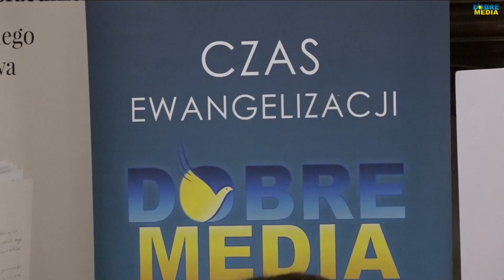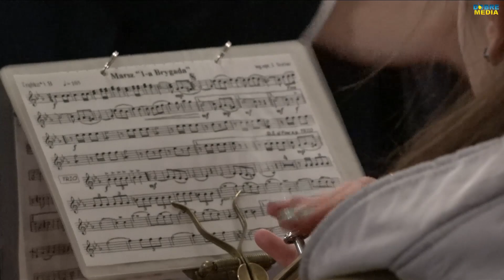Poznajmy Marię Konopnicką - Spektakl Słowno-Muzyczny - Drużbice 2018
W Drużbicach w kościele parafialnym pw. Świętego Rocha odbędzie się spektakl sł.muz. pt. ,,Poznajmy Marię Konopnicką''.
W programie m.in.:
Fragmenty bajki ,,Na jagody’’
Występ orkiestry ,,Suchcice i okolice’’
Występ uczniów zespołu szkolno- przedszkolnego w Drużbicach
Piosenki ze ,,Śpiewnika dla dzieci’’
Marii Konopnickiej z muzyką Zygmunta Noskowskiego.
Wykonawcy: Agnieszka Battelli, Martyna Jakubiak,
Katarzyna Maj,Paweł Ciesielski, Jerzy Chojnowski,
Daniel Kuliś, Andrzej Korytkowski,
Młodzieżowa Orkiestra Dęta Suchcice i Okolice!
Pod dyrygenturą kapelmistrza Mateusza Cieślaka
Opracowanie muzyczne:
Paweł Ciesielski
Realizacja dźwięku:
Mariusz Bartosik

DZIĘKUJEMY!